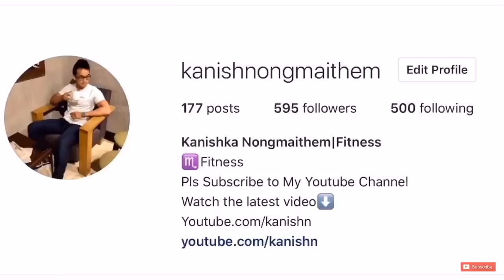Eshing lana thakpana hakchangda sokhallakpa..!!Way to drink water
You are drinking Water the Wrong Way..!!

In this video i go over some of the ways how to drink water and mentioned drinking water wrong way